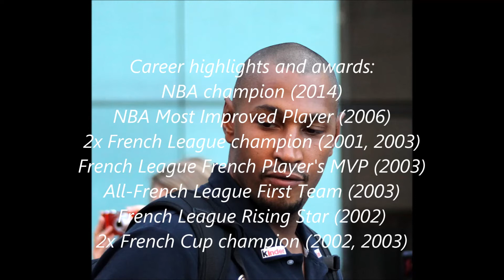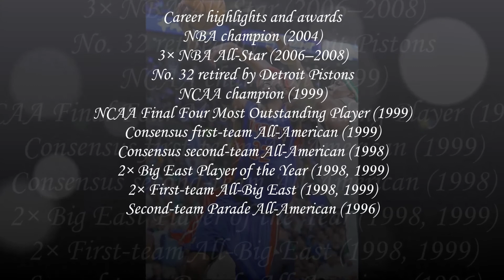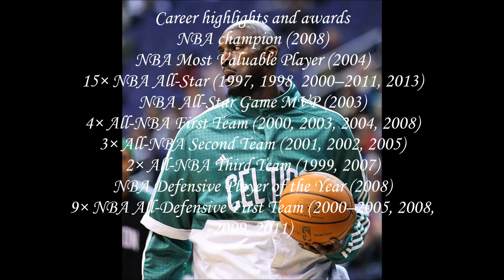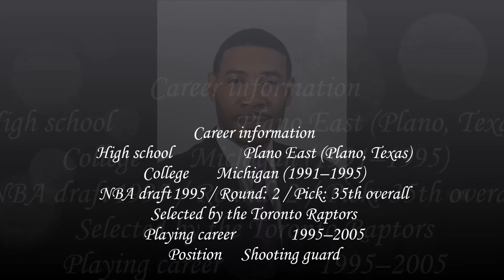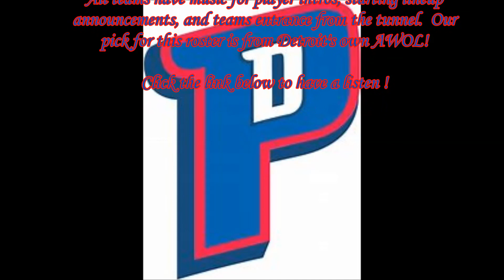How the 2021 Detroit Pistons can Return to Prominence & Respect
We are currently working on a series based around the rebuilding of the Detroit Pistons.  These are my thoughts on some roster moves and lineups.